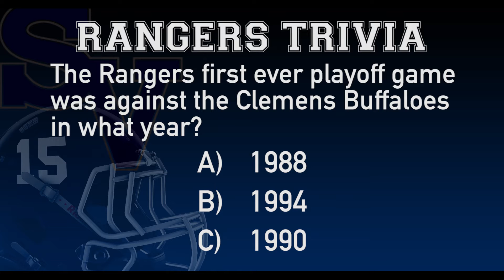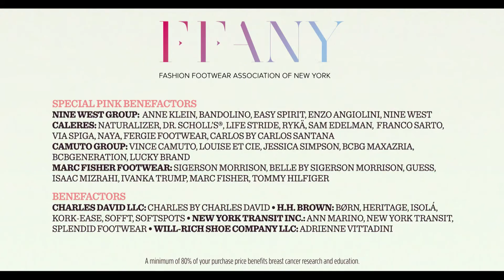Smithson Valley High School - Inside Rangers Football Week 7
Bye week coverage, Ranger Tight Ends on Senior Moments and What do the Rangers do on short yardage situations? Watch Inside Rangers Football now!